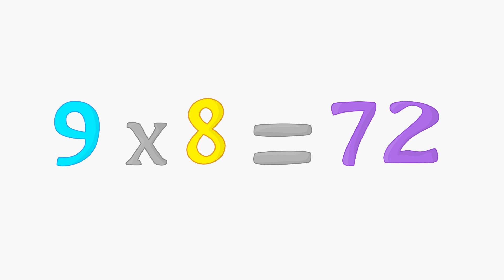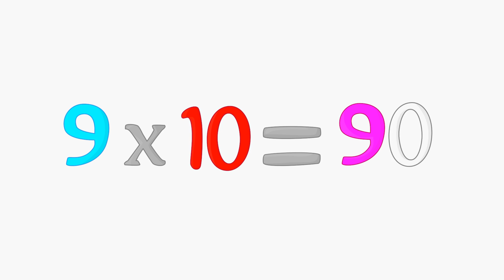Tabla del 9 - Las tablas de multiplicar (video animado)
¡La última tabla de multiplicar, pero no por ello la más difícil! ¡Mary Merche y su panda te ayudan a que aprendas a multiplicar muy fácilmente! Los mejores videos infantiles animados y canciones infantiles de toda la vida los encontrarás en nuestro canal Divukids.